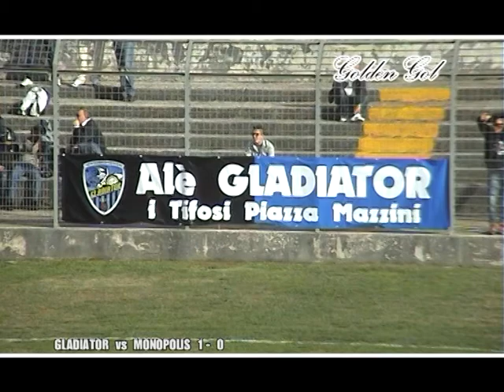GLADIATOR MONOPOLIS 1 0